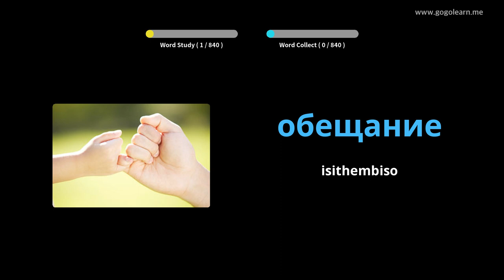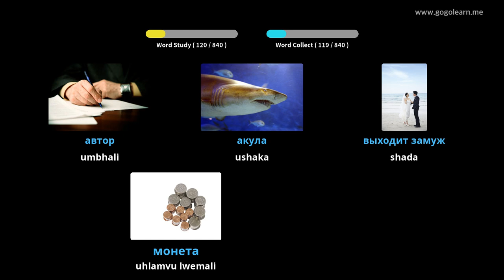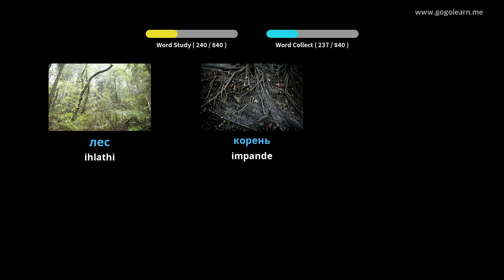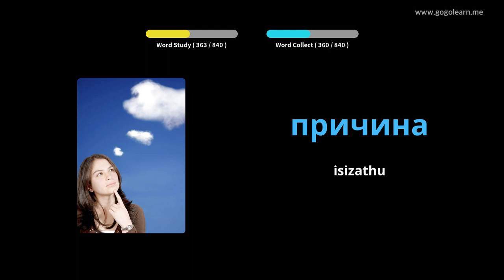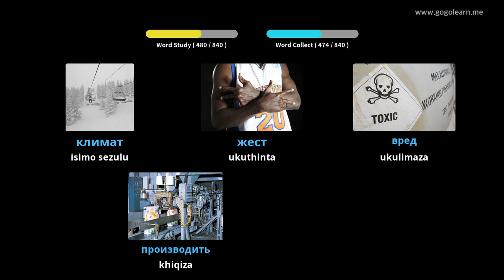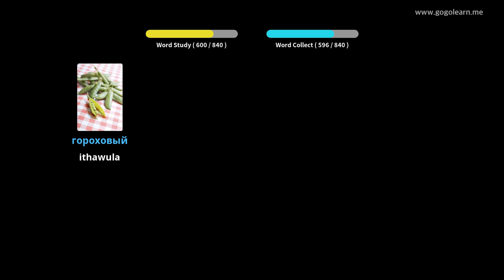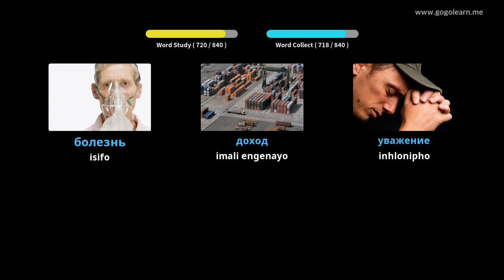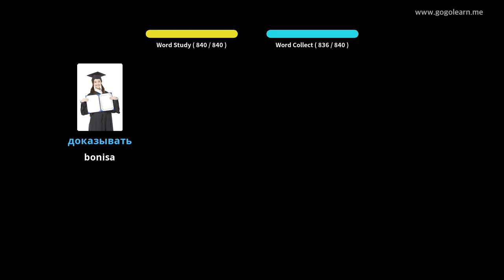Russian Silulumagama Middle School | Golearn